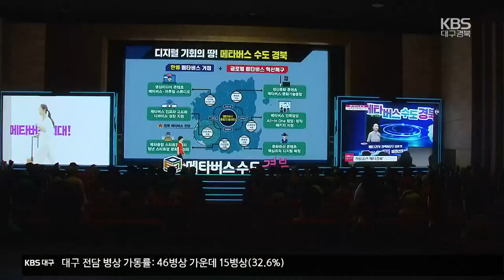도정과 지역 사회를 디지털로…경북도 디지털 대전환 나선다 / KBS 2023.05.03.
[앵커]

 경상북도가  도정과 지역 사회.경제 전반을 디지털로 전환하는 내용의 대전환 기본 구상을 밝혔습니다.

 이를 통해  소멸위기를 극복하고  새로운 활로를 열겠다는 건데  결국, 예산과 투자금 확보가  최대 관건이 될 것으로 보입니다.

 김도훈 기자의 보도입니다.

 [리포트]

 경북의 인구는 260만 명 선이 무너졌고, 24.2%인 고령 인구 비율은 전남에 이어 두 번째로 높습니다.

 인구절벽과 소멸 위기를 앞둔 경상북도가 생존을 위한 디지털 대전환 카드를 꺼내 들었습니다.

 도정과 지역 사회 전반에 인공지능 등 디지털을 입히는 전환을 통해 생산성과 효율을 높이면서 새로운 기업과 사람을 유입시키겠다는 겁니다.

 이를 위해 제조산업의 디지털 전환을 통한 기업 육성 등 4대 목표 아래, 4대 전략, 87개 세부 과제에  국비와 도비, 민간 투자 등 3조 2천여억 원을 투입할 계획입니다.

 특히 이철우 지사를  디지털로 구현한 AI 도지사가 브리핑에 나서기도 했습니다.

 [AI도지사 : "말씀드린 기본 구상은 경상북도가 지금 강력히 추진하는 지방시대, 이에 맞춰 디지털 혁신 분야에서도 경북이 주도하겠다는 굳은 의지를 담아 마련한 것입니다."]

 경북도는 스마트공장 고도화, 디지털 콘텐츠 육성 등 대전환이 순조롭게 진행되면 2030년 1인당 지역 내 총생산이 5만 달러에 달할 수 있다고 강조했습니다.

 [하인성/경북테크노파크 원장 : "스마트 팩토리 보급이 많이 돼 있습니다. 이와 같은 제조기업에 대해서 고도화시키고, AI와 접목해서 데이터 산업화시킬 수 있도록 중점적으로 (하고자 합니다.)"]

 다만 기본 구상이  선언적 수준에 머무른 데다  민간 투자의 성사 여부 등 과제도 있다는 지적입니다.

 경북도는  특별위원회 구성과 조례 제정 등으로  대전환을 뒷받침할 계획인 가운데 국비 확보와 실질적인 투자 여부에 따라  성패가 갈릴 것으로 보입니다.

 KBS 뉴스 김도훈입니다.

 촬영기자:김석현/그래픽:이보경